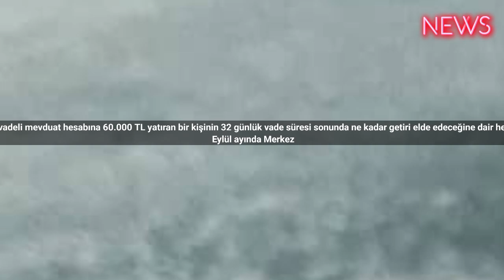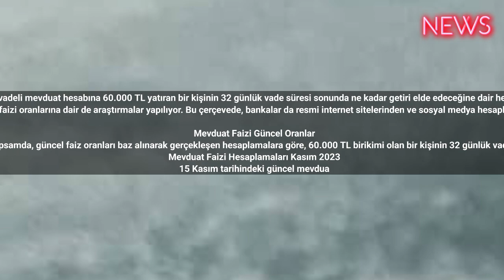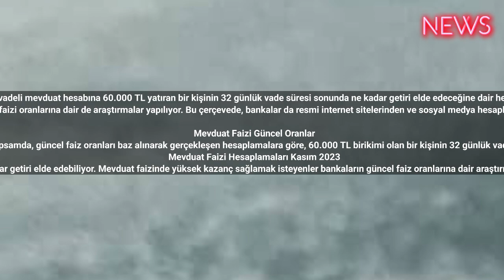Vadeli Mevduat Faizi Kasım 2023! 60.000 TL’nin Getirisi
Kasım ayının ortasında vadeli mevduat hesabına 60.000 TL yatıran bir kişinin 32 günlük vade süresi sonunda ne kadar getiri elde edeceğine dair hesaplama gerçekleştirildi.
Eylül ayında Merkez Bankası Para Politikaları Kurulu politika faizinde 500 baz puan artışa gitmişti. Geçtiğimiz ay sonuna doğru da politika faizinde 500 baz puan artış sağlamıştı. Gerçekleşen artışlar neticesinde politika faizi yüzde 35 seviyesine yükselirken, vadeli mevduat faizi oranlarına dair de araştırmalar yapılıyor. 32 günlük vade süresi sonunda farklı mevduat tutarlarında ne kadar getiri elde edeceğine dair gerçekleşen hesaplamalar vatandaşlar tarafından yakından takip ediliyor.

Mevduat Faizi Güncel Oranlar
Kasım ayının ortalarında vadeli mevduat faiz oranları yüzde 44 seviyesine kadar ulaşıyor. Bu kapsamda, güncel faiz oranları baz alınarak gerçekleşen hesaplamalara göre, 60.000 TL birikimi olan bir kişinin 32 günlük vade süresi sonunda farklı faiz oranlarında elde edeceği getiriler için oluşan güncel tablo şu şekilde
Mevduat Faizi Hesaplamaları Kasım 2023
15 Kasım tarihindeki güncel mevduat faiz oranları baz alınarak gerçekleşen hesaplamaya göre, 60.000 TL birikimi olan bir kişi 32 günlük vade süresi sonunda 2198 TL seviyesine kadar getiri elde edebiliyor. Mevduat faizinde yüksek kazanç sağlamak isteyenler bankaların güncel faiz oranlarına dair araştırmalar yaptığı için farklı vade sürelerinde ve mevduat tutarlarını ne kadar getiri elde edileceğine ilişkin bankaların resmi internet sitelerine yer mevduat faizi sayfalarından bilgi edinebilir